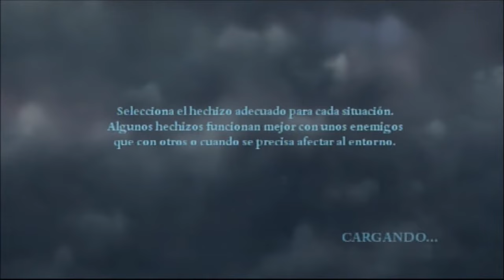Harry Potter y las Reliquias de la Muerte 1 | Capítulo #25 - El Horrocrux (PS3)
Walkthrough - Harry Potter y las Relíquias de la Muerte - Parte 1 - PS3